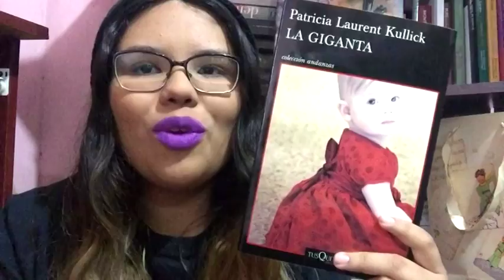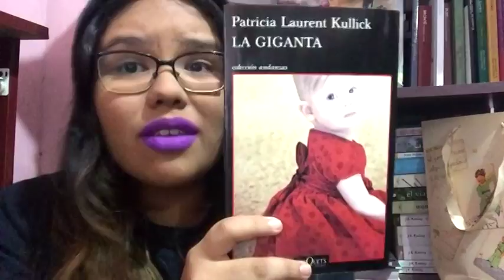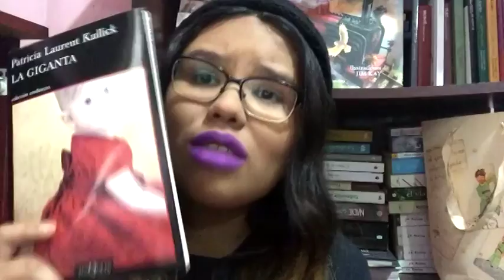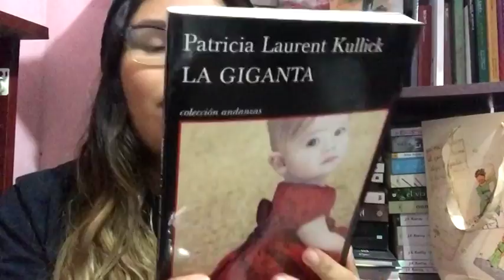ReseñasUANL - LA GIGANTA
Hoy les hablo sobre La Giganta para el Noveno Concurso de Reseñas de la UANL :)

Les mando mucho amor virtual.